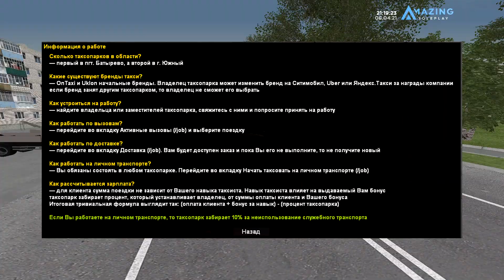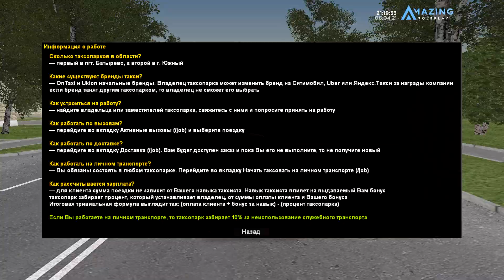ЗАРАБОТОК В ТАКСИ НА ГЕЛИКЕ ЗА ЧАС НА AMAZING RP AZURE! AMAZING ROLEPLAY AZURE CRMP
Соц.Сети:
Музыка использовалась исключительно в целях добросовестного использования, а не в качестве присвоения музыки себе. Данное видео носит   исключительно развлекательный характер и не несет в себе цель кого-либо оскорбить или задеть чьи-либо чувства.
Тэги!
AMAZING ONLINE x AMAZING-RP
Единственный игровой проект с удивительной и уникальной атмосферой
CRMP: Criminal Russia Multiplayer - онлайн игра, которая построена на версии SAMP
Здесь же реализовано множество проектов, таких как Amazing Online, Radmir RP, Rodina RP, приходи играть вместе с нами